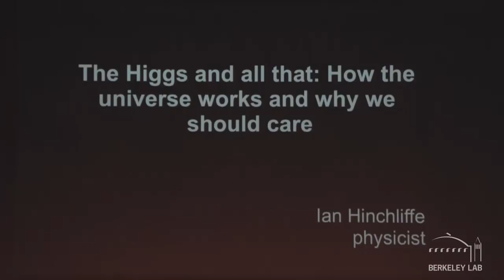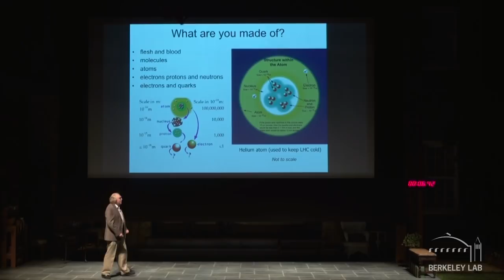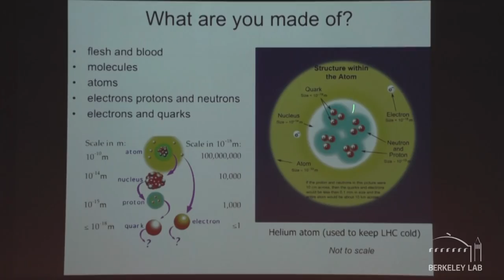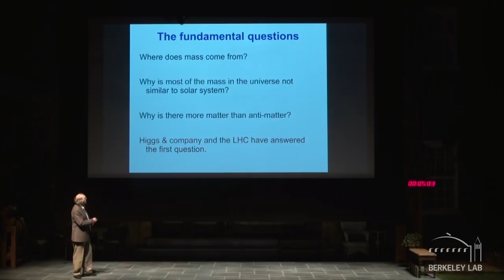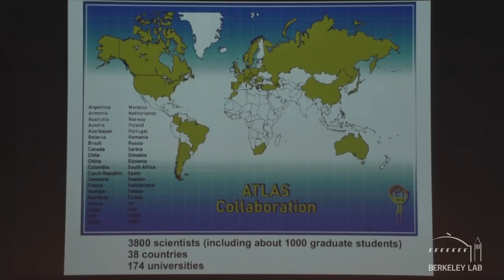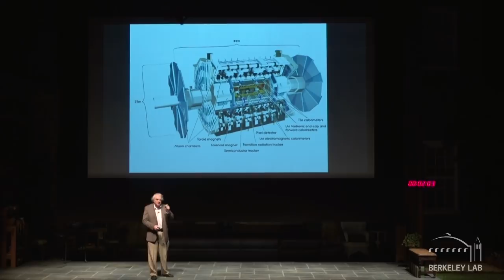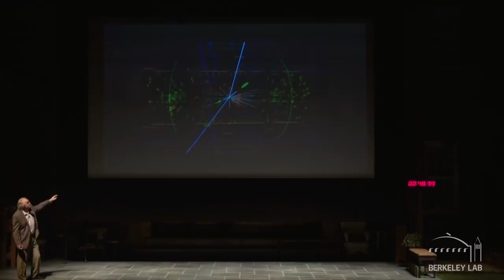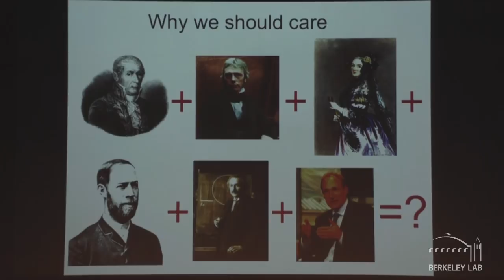The Higgs and all that. How the universe works and why we should care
Berkeley Lab's Ian Hinchliffe discusses "The Higgs and all that. How the universe works and why we should care" in this Oct. 28, 2013 talk, which is part of a Science at the Theater event entitled Eight Big Ideas. Go here to watch the entire event with all 8 speakers